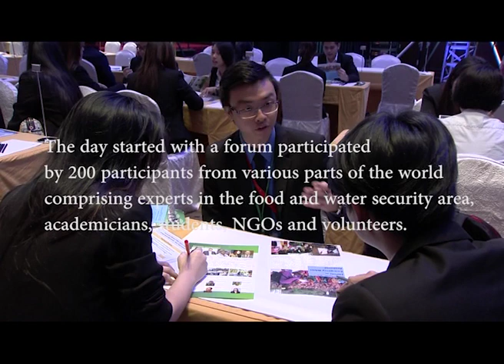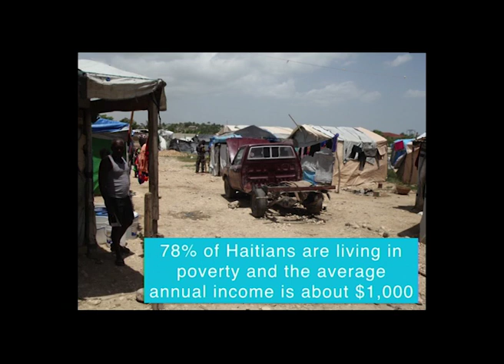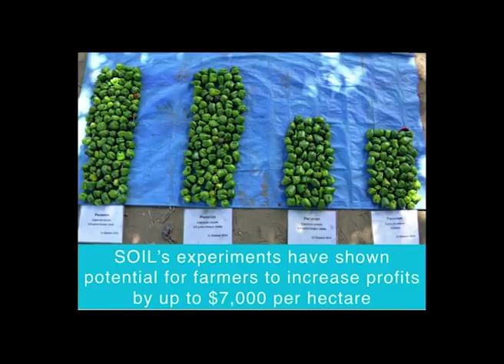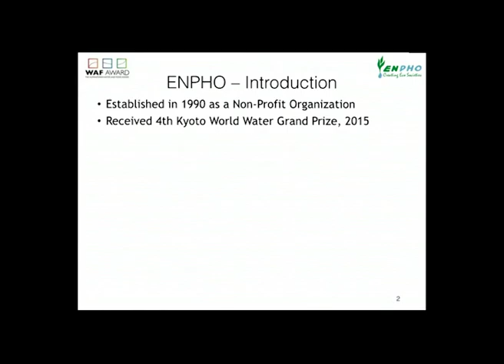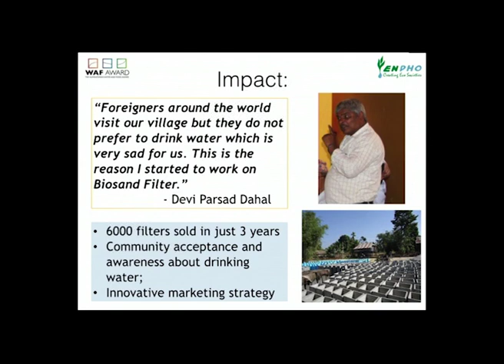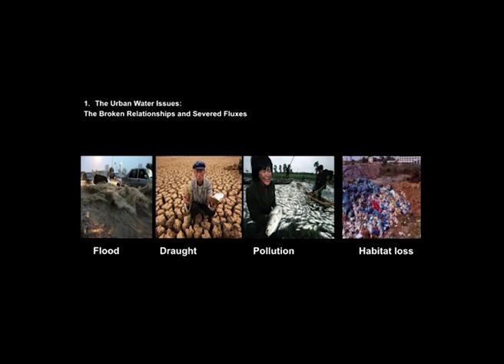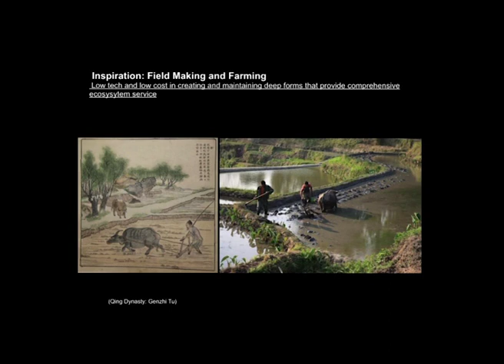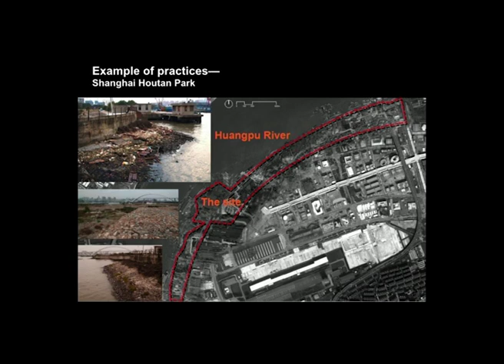WAF Award 2015 - Forum finalist presentations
WAF Award held in Kuala Lumpur, Malaysia on 22nd October 2015.